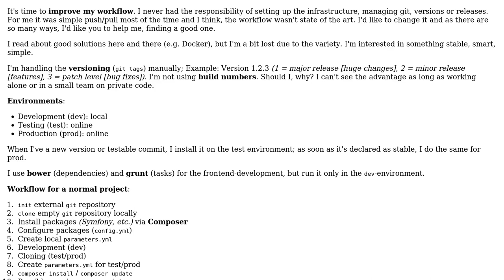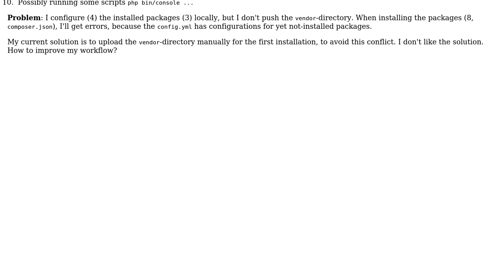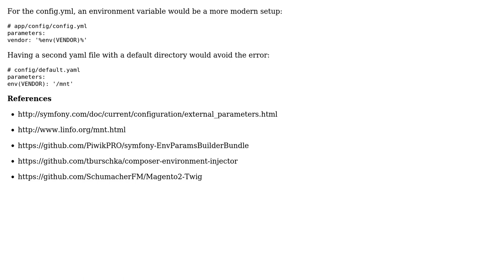Software Engineering: How to improve my workflow (git, symfony, composer, bower, grunt)?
With thanks & praise to God, and with thanks to the many people who have made this project possible! | Content (except music & images) licensed under CC BY-SA | Music | Images & others | With thanks to user Paul Sweatte user Mr. B. user gnat and the Stack Exchange Network Trademarks are property of their respective owners. You are responsible for your own actions.